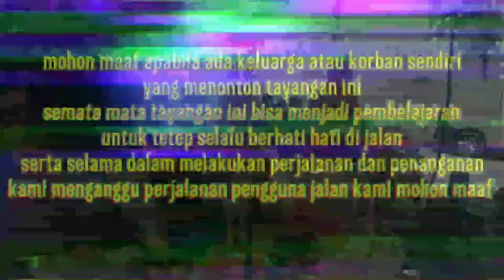KECELAKAAN JL. MARGOMULYO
Lokasi Jl. Margomulyo

Kronologi
Keterangan pihak kepolisian, Pengendara R2 melaju dari arah Selatan ke Utara, hendak berpindah jalur kemudian bersenggolan dengan Truck Diesel Nissan yang berada di belakangnya pengendara R2 hilang kendali dan terjatuh ke sisi bawah truck terlindas.

1 jenazah dievakuasi ke KM Jenazah Rs Dr Soetomo